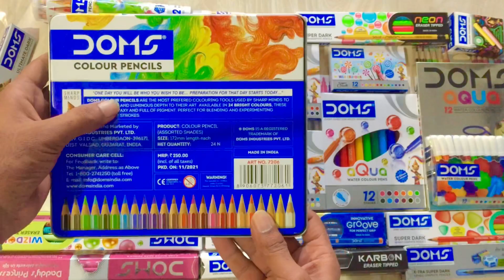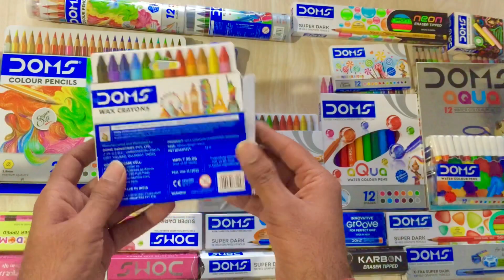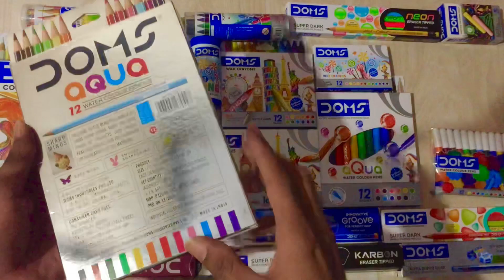Collect ALL the Doms! Pencil Colors, Neon Colors, Crayons - Explore This Ultimate Collection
New collection of Doms set and many more things